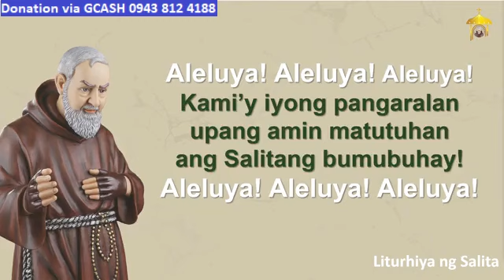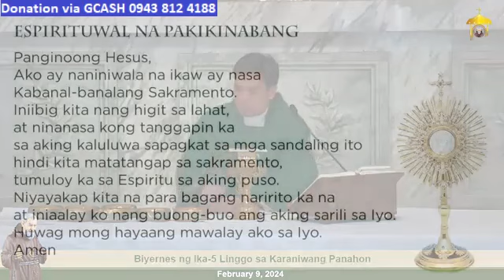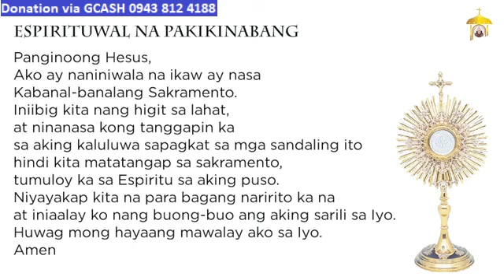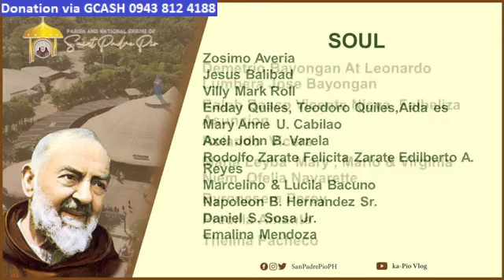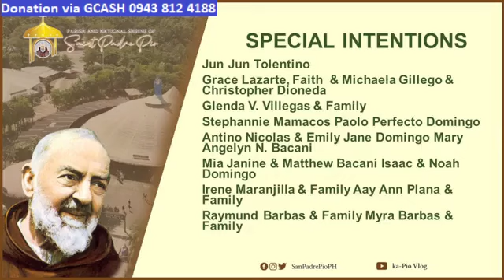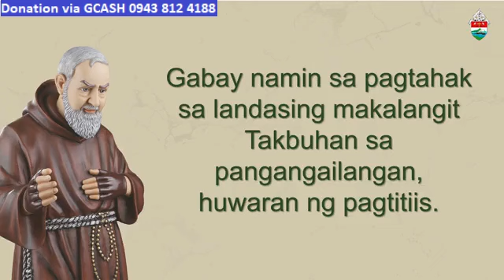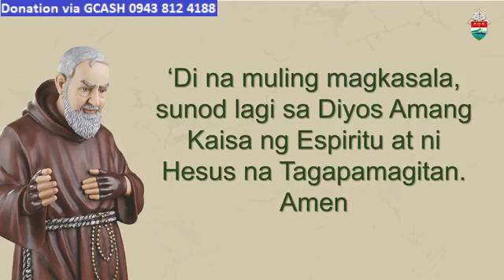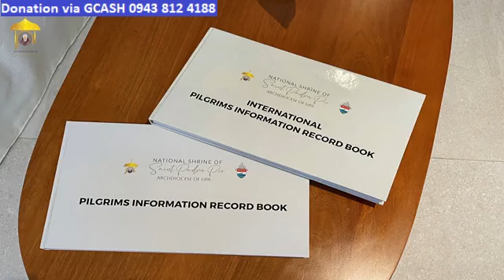ST. PADRE PIO CHURCH LIVE TV MASS TODAY 12:00 PM FEBRUARY 09, 2023 FRIDAY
Rev. Fr. Drian Magdurulang